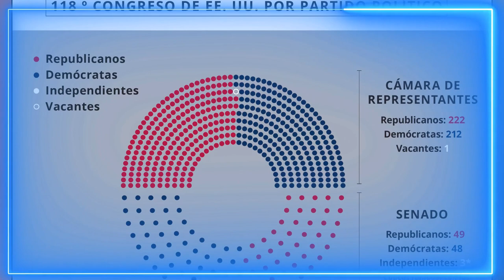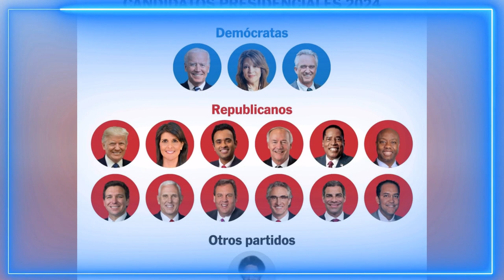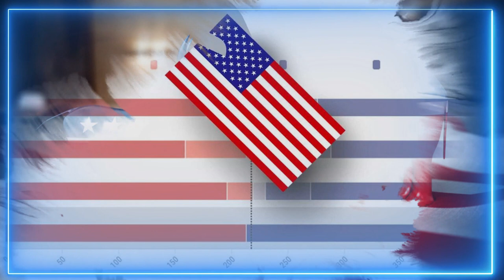🚨 ALERTA NOTICIA DE ESTADOS UNIDOS Republicanos Implementan Una Ley Más Segura Nacional De Votación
🚨🚨 ULTIMA HORA NOTICIA DE ESTADOS UNIDOS  Republicanos Implementan Una Ley Más Segura Nacional De Votación11 JULIO 2023